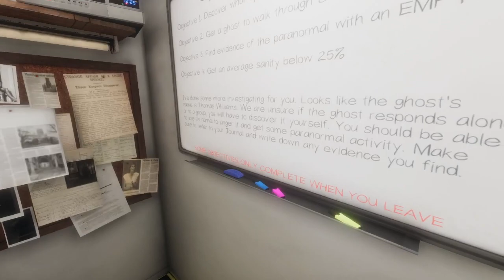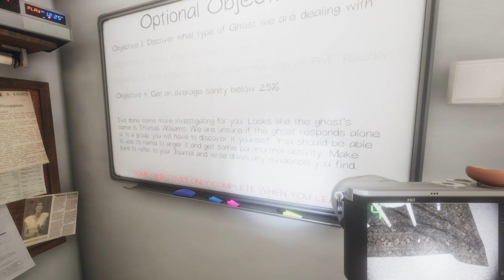Phasmophobia - Tanglewood Street House (Thomas Williams)